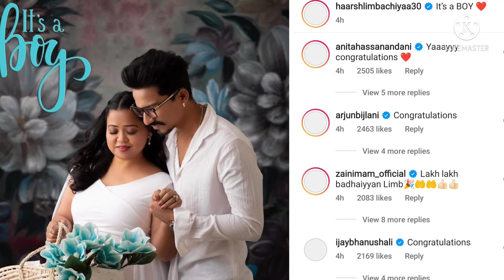Bharti Singh Delivered Baby Boy, देखिए Haarsh ने किस अंदाज में दिए Good News.....?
Anu New Update.